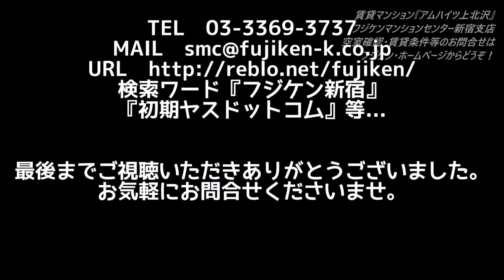世田谷区上北沢の賃貸マンション「アムハイツ上北沢 」京王線八幡山駅から徒歩約３分、上北沢駅も利用できる好立地 生活便利な商業施設も周辺にたくさんあり、毎日の暮らしが充実♪小ぶりな間取りながらも充実設備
京王線八幡山駅から徒歩3分　世田谷区上北沢の賃貸マンション！
物件名：アムハイツ上北沢
間取り：ワンルーム
【設備・条件】
■エアコン
■スポットライト
■ガスコンロ付きキッチン
■3点式ユニットバス
■室内洗濯機置場

賃料・初期費用など諸条件については問い合わせください！
フジケンマンションセンターホームページ